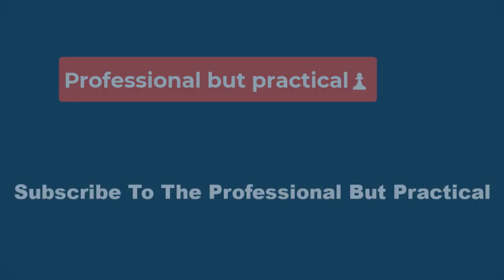🔴Misery Index Week 1🏈: Florida Falls Even Further With listless loss to Utah🏈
Arkansas State
The proud tradition of a program that won or played for a Sun Belt title in six out of eight seasons between 2011 and 2018 is now a distant memory. And the person getting the blame is Butch Jones, whose record is 5-20 after a 73-0 loss at Oklahoma. Let’s be clear, nobody would have expected the Red Wolves to win that game in any era. But to get beat that badly and score no points while gaining just 208 yards indicates that the program is in terrible shape. It’s pretty much what you’d expect from a team that went 1-7 in conference each of the last two seasons. Jones, who landed at Arkansas State after getting fired from Tennessee, might be at the end of the line as a head coach.

Walters got his start as a secondary coach, then the defensive coordinator for Missouri and Purdue. Hiring him was essentially Purdue's way of zagging after the offensive-heavy era led by Jeff Brohm, who bolted to Louisville. But hiring a defensive-minded guy is tricky when the defense isn't good. And Purdue's was really bad Saturday, giving up 371 passing yards and allowing 11 third down conversions on 17 attempts. With the game on the line late, Purdue couldn’t stop Fresno from driving 79 yards and scoring on a 22-yard touchdown pass with just under a minute left.

Either way, the Eagles have dropped off a cliff since then. They went 4-12 in the ACC in 2021 and 2022, won just three games last season and opened 2023 with a ghastly 27-24 overtime loss to a Northern Illinois team that also went 3-9 last year.

Hafley, the 44-year-old former Ohio State offensive coordinator with an NFL background, came out of the pandemic looking like a future star. Now he looks like a guy struggling to keep his career afloat in an impossibly difficult job.

Boise State

Florida’s 24-11 loss was alarming in many ways, but especially on offense where the Gators went 1-for-13 on third down and were never close at any point in the game despite holding a Utah team dealing with injuries to 270 yards.

In college football, you generally know what you have in a coach by Year 2. There are exceptions, but the second year is when the culture should start to take hold and the improvement should be noticeable.

It’s only one game, sure, but the opener of Billy Napier’s second year was so unimpressive that his $31.9 million buyout is now a topic of conversation in Gator land coming off the back of a 6-7 debut season. At some point, though, is it the coach or is it the school?